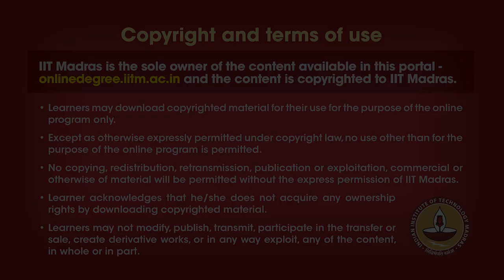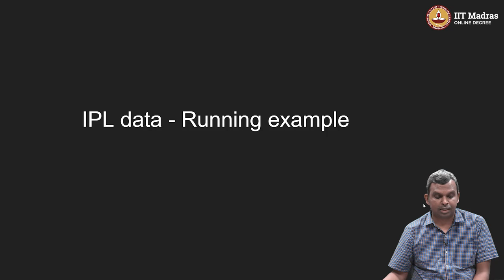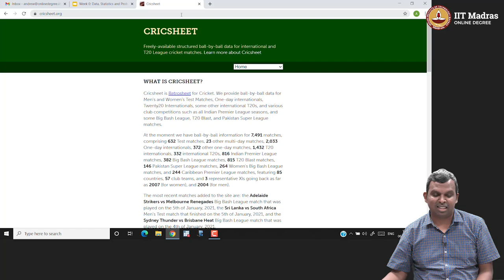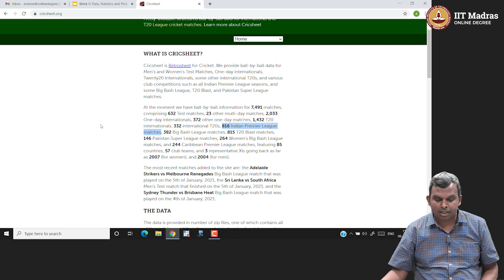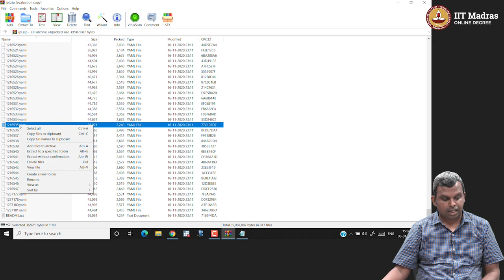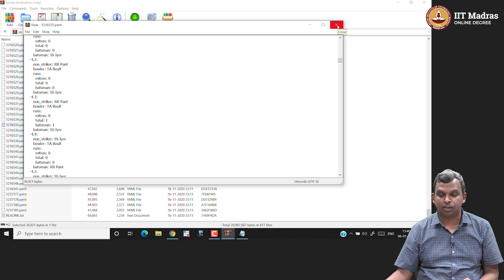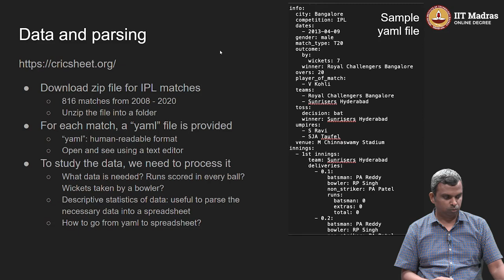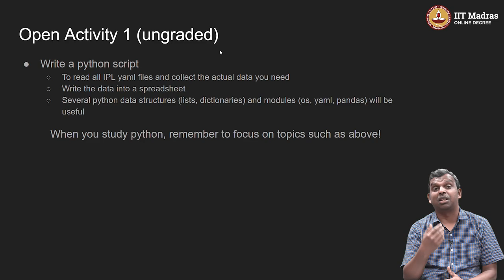Explore IPL data: Format of match data in spreadsheet